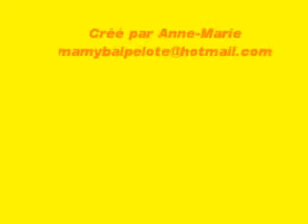Challenge Obéissance 29-10-2010 Andenne, suite.wmv